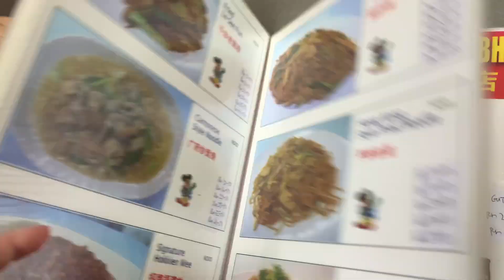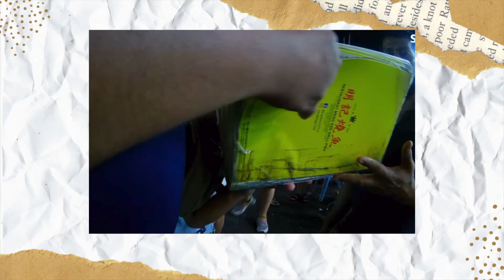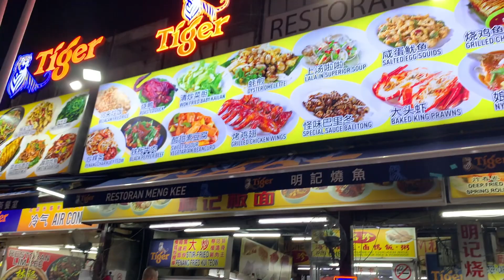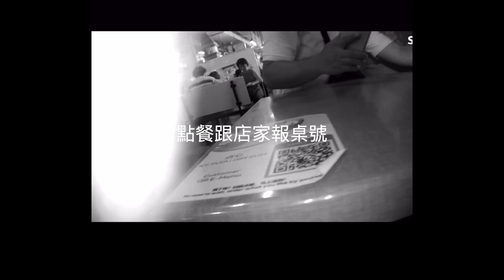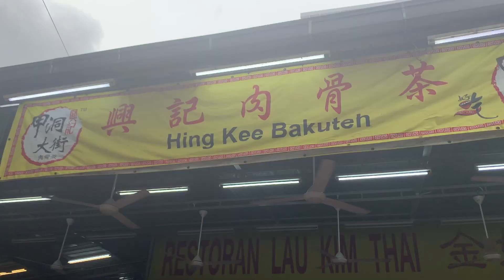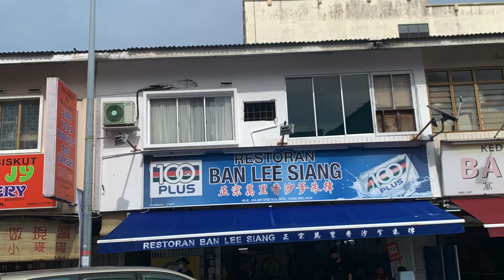馬來西亞｜吉隆坡｜黑風洞｜粉紅清真寺｜馬六甲｜武吉免登｜馬來西亞美食｜ICC PUDU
更正噴水池
維多利亞女皇噴泉（Queen Victoria's Fountain），這是慶祝維多利亞女皇登基60週年而建

要跟歷史老師下跪了

交通我們是包車喔
有需要的朋友可以在ＩＧ私訊我

想連絡我們?
想查看更多的影評介紹?